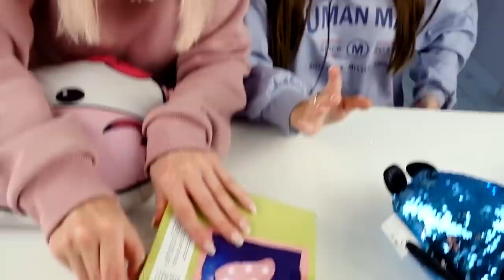ОБМЕН ПОДАРКАМИ из ФИКС ПРАЙС По Цветам / РОЗОВЫЙ против СИНЕГО Челлендж / СЮРПРИЗЫ из FIX PRICE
В новом видео я и моя сестра Лиза меняемся подарками, купленными в Фикс Прайс по цветам 😍 Розовый против Синего Челлендж. Обмен сюрпризами из Fix Price Challenge